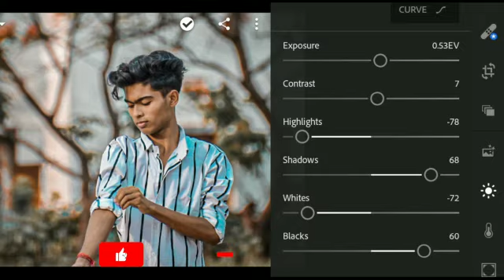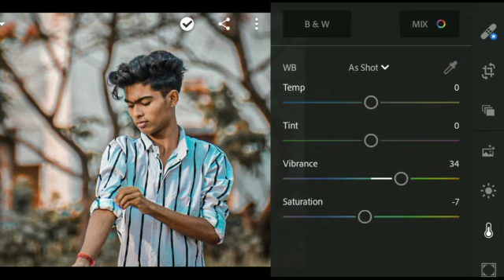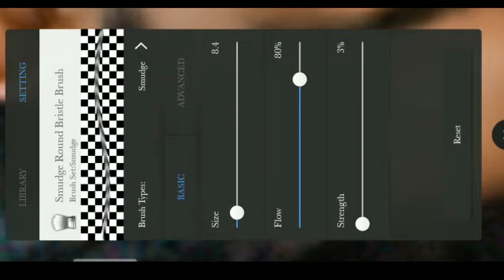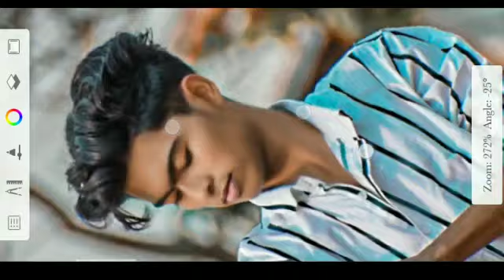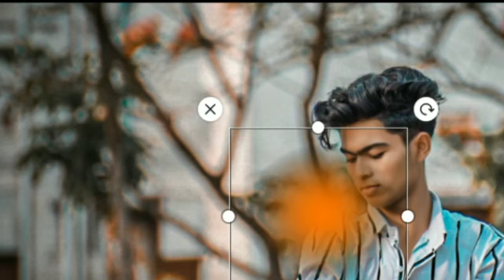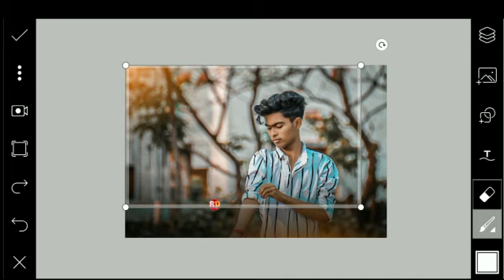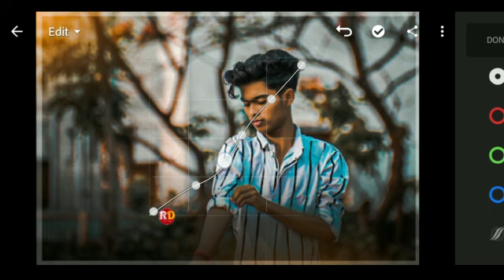Proffesional Retouch In Android Using Lightroom & AutoDesk ||Lightroom Retouching Tutorial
Hey Guys Welcome To Our New Video In This Video We Are Learning About How To Proffesional Retouch  in a minute.hope you are enjoy this video.. so Are You Enjoy This Video Plz SUBSCRIBE Us For Upcoming Videos & Like This Video For Motivated Our Next Level Editor .

CHECKED OUT OUR ANOTHER TUTORUAL :-

Copyright Act 1976 allowance is made for fair use for purposes such as criticism, comment,news,reporting teaching, scholarship,and research, Fair use is a use permitted by copyright statue that might otherwise be infringement, Non profit educational, or personal use is in favour of fair use..
Note:- ✔
All the image/picture shown in this video belong to the respected owner and not me.I am not the owner of any picture showed in this video.All content  used copyright to Smug Status use or commercial display or editing of the content with out proper Authorisation is not allowed.